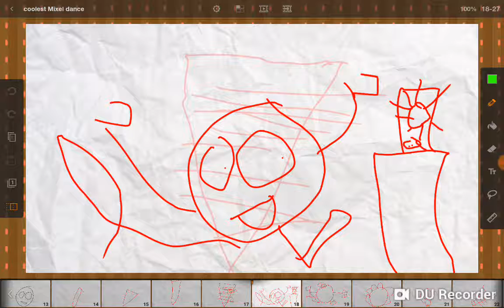The Mixels coolest dances